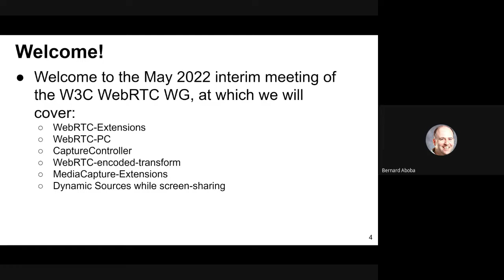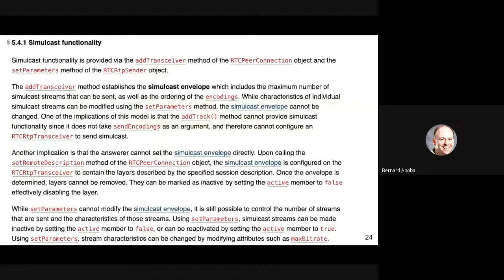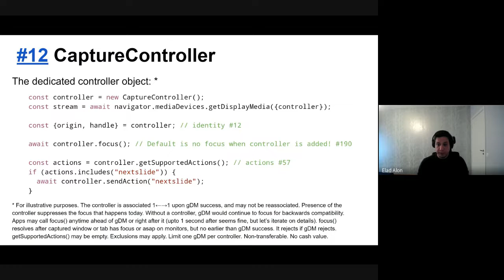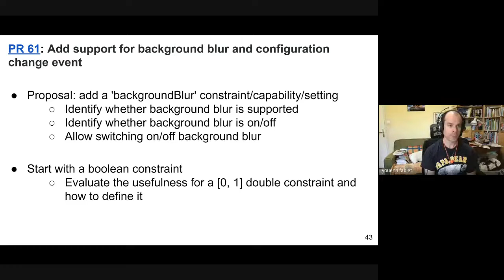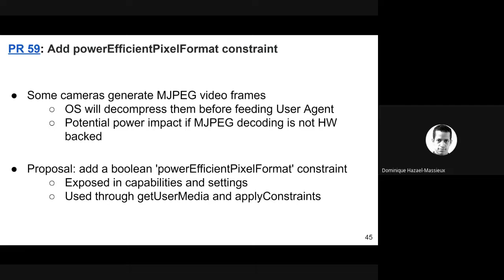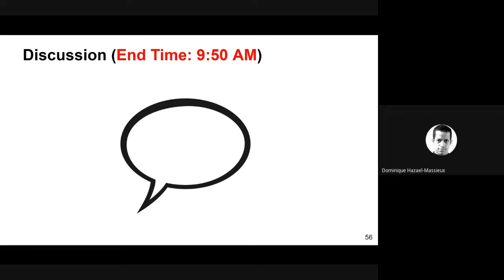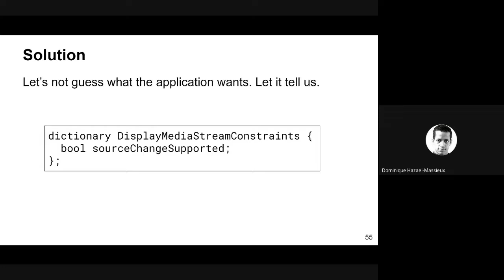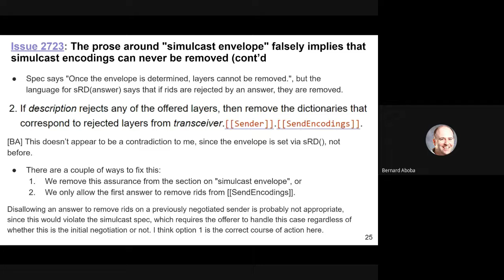WebRTC WG meeting 2022-05-17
01:05 Future meetings
04:00 WebRTC
04:00 RTP Header Extension Encryption
12:00 Issue #2735: webrtc-pc does not specify what level of support is required for RFC 7728 (RTP pause)
16:00 CaptureController
36:14 WebRTC Encoded Transform
39:29 Extensions to Media Capture and Streams
39:30 PR #61: Add support for background blur and configuration change event
52:44 PR #59: Add powerEfficientPixelFormat constraint
1:02:14 Dynamic Source for Screensharing
1:35:30 WebRTC
1:35:38 Simulcast issues
1:45:36 Next meeting